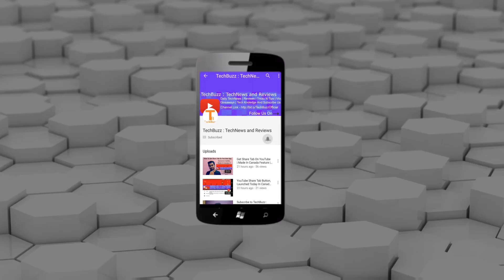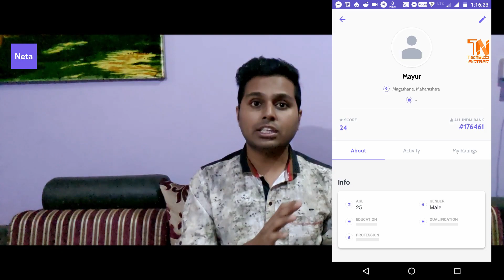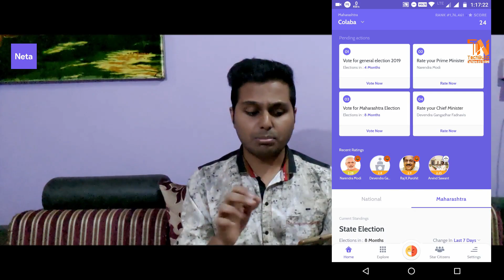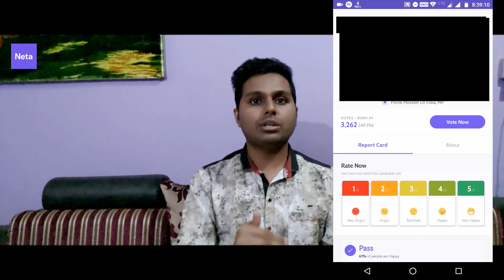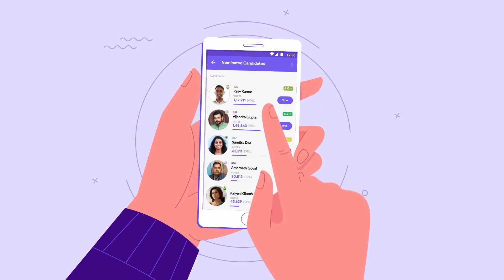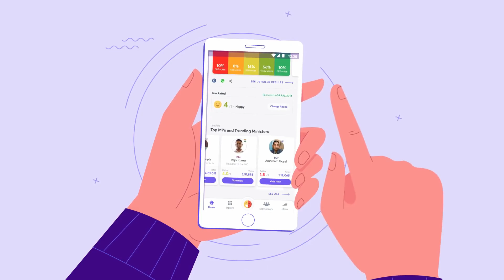Neta App - Leaders Ka Report Card | App Review | TechBuzz | Hindi | Best App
Neta App - Leader’s Ka Report Card

A first of its kind cross-party platform that is strengthening democracy by increasing transparency and ensuring accountability of our leaders, by enabling you to rate them, upload videos and discuss issues from your constituency.

Recomended Smartphones MUST BUY
Asus Zenfone Max Pro M1 (Black, 64 GB) (4 GB RAM)
Moto G6 Play (Indigo Black, 32 GB) (3 GB RAM)
VIVO X21 (Black, 128 GB) (6 GB RAM)
Honor 10 (Midnight Black, 128 GB) (6 GB RAM)
Honor 10 (Phantom Blue, 128 GB) (6 GB RAM)
Redmi 5A (Gold, 32 GB) (3 GB RAM)
Redmi Note 5 (Black, 64 GB) (4 GB RAM)
Google Pixel 2 (Just Black, 128 GB) (4 GB RAM)
Moto G6 (Indigo Black, 64GB)
Nokia 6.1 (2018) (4GB + 64GB, Blue-Gold)
OnePlus 6 (Mirror Black 6GB RAM + 64GB Memory)

ˍˍˍˍˍˍˍˍˍˍˍˍˍˍˍˍˍˍˍˍˍˍˍˍˍˍˍˍˍˍˍˍˍˍˍˍˍˍˍˍˍˍˍˍˍˍˍˍˍˍˍˍˍˍˍˍˍˍˍˍˍˍˍˍˍˍˍˍˍˍˍˍˍˍˍˍˍˍˍˍˍˍˍˍˍˍˍˍˍˍˍˍˍˍˍˍˍ

ˍˍˍˍˍˍˍˍˍˍˍˍˍˍˍˍˍˍˍˍˍˍˍˍˍˍˍˍˍˍˍˍˍˍˍˍˍˍˍˍˍˍˍˍˍˍˍˍˍˍˍˍˍˍˍˍˍˍˍˍˍˍˍˍˍˍˍˍˍˍˍˍˍˍˍˍˍˍˍˍˍˍˍˍˍˍˍˍˍˍˍˍˍˍˍˍˍ
Music Credits -